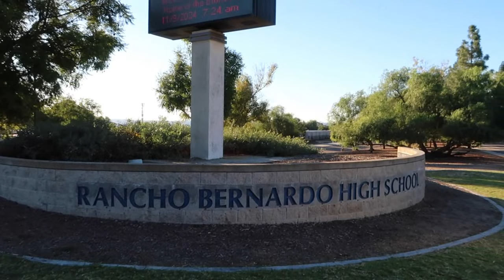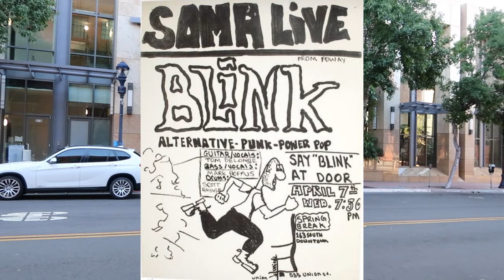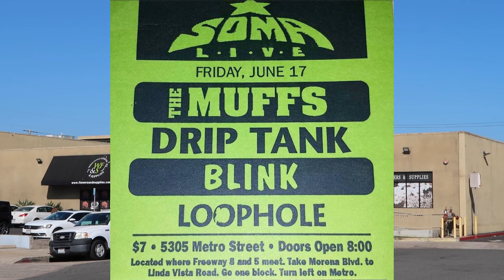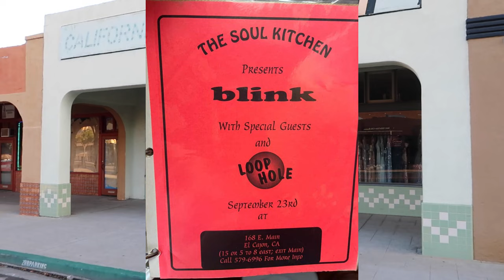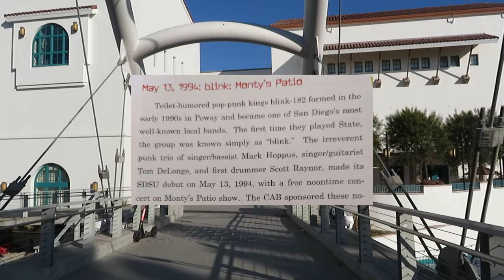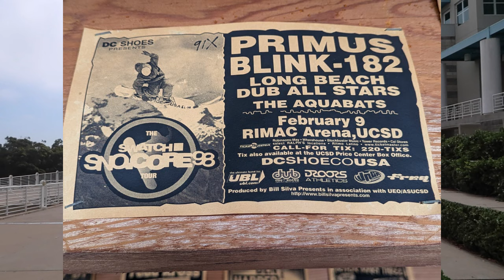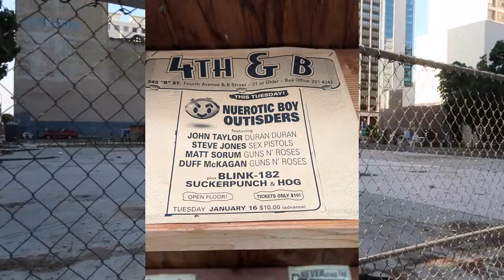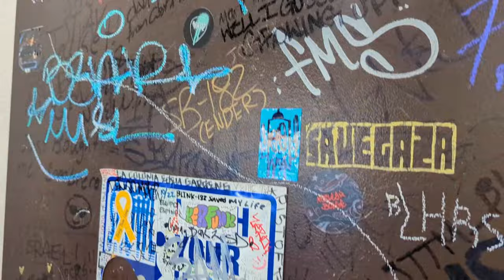Blink 182 From The Beginning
Retrace the steps of Blink/Blink 182 from their start in the San Diego area.  Visit some of the places they played, recorded, and hung out - Yes, the famous Sombreros, with a few other things thrown in.  If you're a punk rock fan, check out some of the bands they shared the stage with.